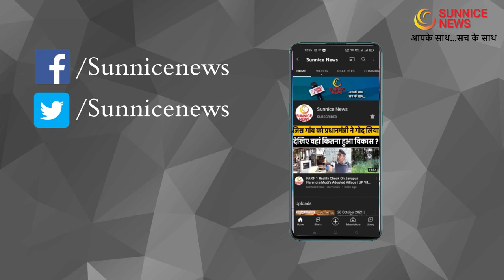Hariom Yadav Join BJP Exclusive Interview l संबधी को नहीं माना पाए मुलायम और शिवपाल l Ramgopal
00:19 Who is HARIOM YADAV
01:55 Samajwadi party se kyu hue the suspend
09:17 Hariom yadav disputes with Ramgopal yadav
15:36 Firozabad ke sirsaganj se vidhayak hariom yadav
17:19 Hariom Yadav exclusive Interview with sunnice news